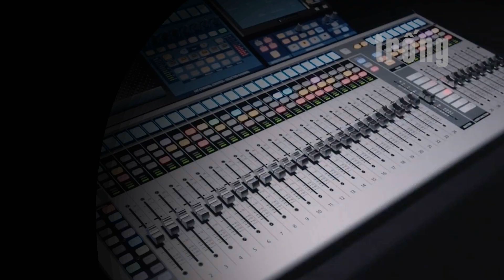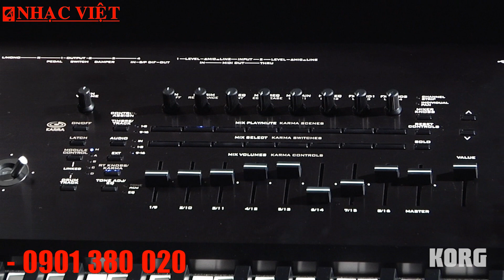KORG Kronos...tình yêu của đời anh 😍😍😍[Phần 3]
Facebook fanpage: Công ty Nhạc Việt và Bao Nhac Viet Vu